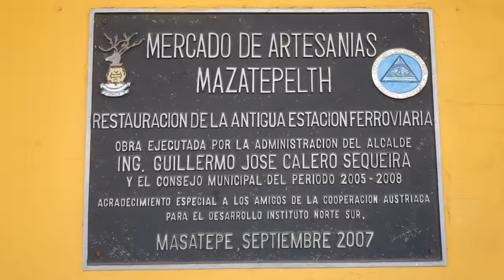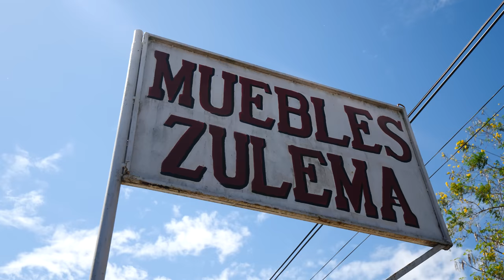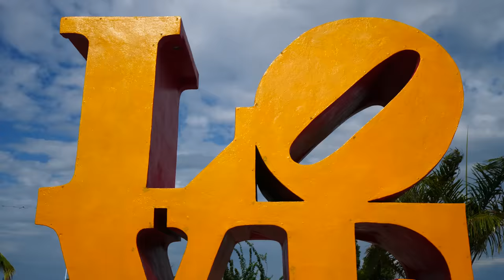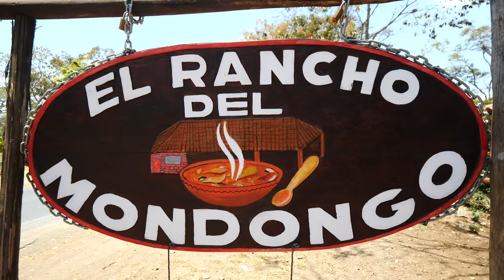Nicaraguan HANGOVER CURE!! Beef Stomach Stew + Furniture Craftsmen in Masatepe, Nicaragua!!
My road trip through Nicaragua continued with a stop in Masatepe, a small town outside of Masaya. We were there to try a special dish called mondongo, which is made from calf tripe and feet! Come with me as we eat the Nicaraguan delicacy called mondongo and explore Masatepe!

You can’t visit Masatepe without trying mondongo, and the town is also famous for its furniture makers! They make chairs, sofas, rocking chairs, and more. But first, we were starting at El Rancho del Mondongo to eat!

The restaurant is rustic and open-air, with high ceilings. There, my guide Carlos and I met with Judith, who would walk us through how to make mondongo. First we saw the vegetables they use: corn, cassava, ginger, lettuce, squash, and more.

I saw them cooking the tripe and beginning the soup. It contained a couple of different types of corn, calf ribs, cabbage, and more. It also contains calf feet, which I normally don’t like because there’s no meat on them!

I’d be trying the mondongo and the ribs soup, along with rum plata, which is the official mondongo drink in Nicaragua.

First, I started on the tripe, which was incredible and spongy! I loved the earthy, iron-rich flavor of the meat, as well as lots of fat and vegetables. I even liked the feet, which had some meat on them! The ribs in the rib soup were so tender, they fell apart in my mouth!

On the side, we had tortillas, avocado, lemon, salt, cheese, and rice. The rum with the lemon and salt was great. Then, we put the cheese and avocado in the tortilla. It’s great, but if you dunk it into the soup, it’s even better!

After eating, it was time to tour the town and see the local furniture! It only took a three-minute drive for us to make it to Mercado de Artesanias Mazatepelth in the central part of town.

There were lots of wicker chairs and wicker baskets, as well as wooden tables, wooden chairs, storage ottomans, and more in the furniture factory. They showed me some bread baskets I like, as well as laundry hampers, and more.

Everything was so beautiful! The woman gave me a bread basket as a gift and I also bought a corner shelf. I was hoping to come back on the last day of my trip to pick it up!

Then, we drove three more minutes to a Muebles Zulema, where they carve wooden furniture! I loved the rocking chairs, which were beautiful! They had horses carved on the sides. You can get a set of 4 and a table for $400 USD. The craftsmanship was incredible!

I could also see people sanding down pieces of a table that they’d glued together. They even had a full bar and a table with legs carved to look like a lion and its feet!

Finally, we drove back to Granada to see the border on Lake Nicaragua. It’s beautiful! Tomorrow, we’d be heading to Ometepe, the largest island in a freshwater lake in the world. But for now, we grabbed some coconuts from a vendor!

We drank the water out of them, which was sweet and refreshing! What a great way to wrap up my time in the area!